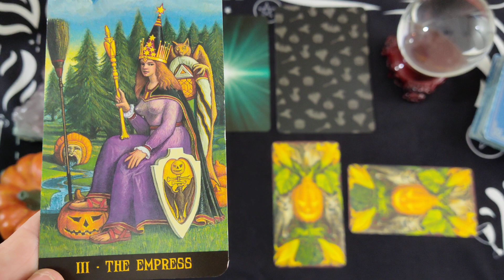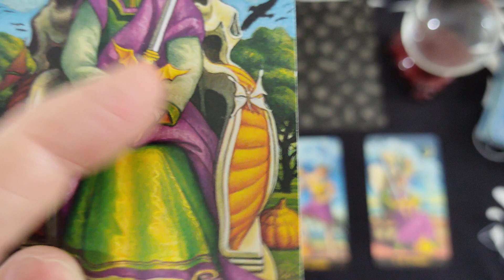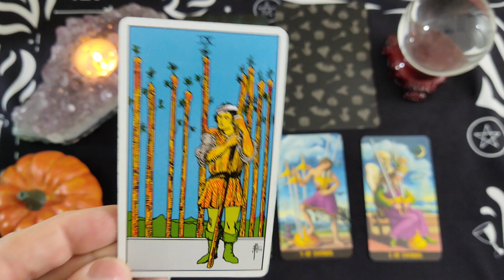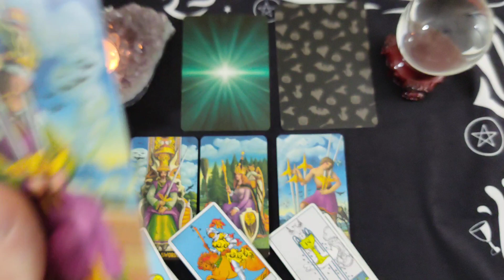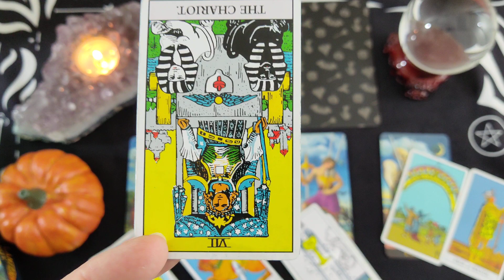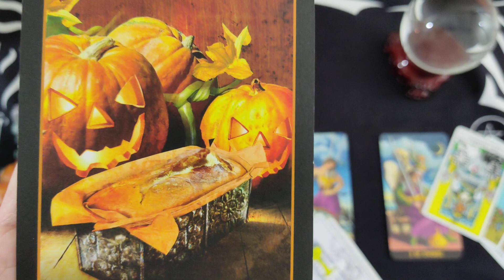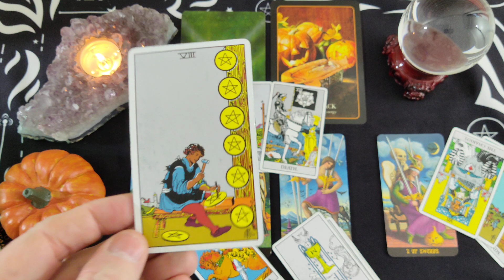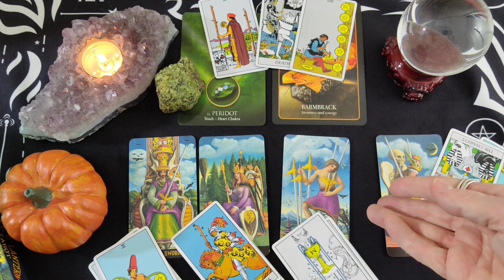Leo Weekly Tarot Reading ~ October 18-24, 2021 ~ TREMENDOUS GROWTH LEO...IF YOU ONLY TAKE A CHANCE!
Leo Weekly Tarot Reading for October 18-24, 2021 by Mystic Door Tarot

The Jack-O-Lantern Tarot Deck - Giuliano Costa & Rachel Paul
Eternal Crystals Oracle Cards - Jade-Sky
The Halloween Oracle Cards - Stacey Demarco
Magic Seer Pocket Deck - Arthur Edward Waite